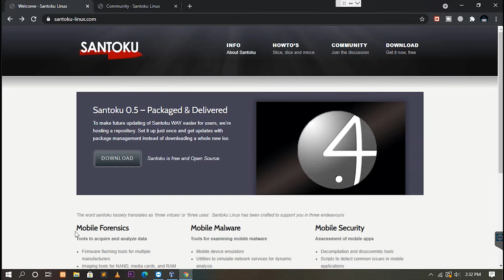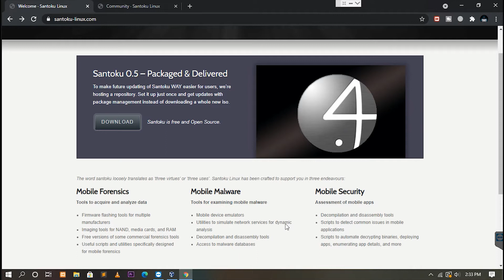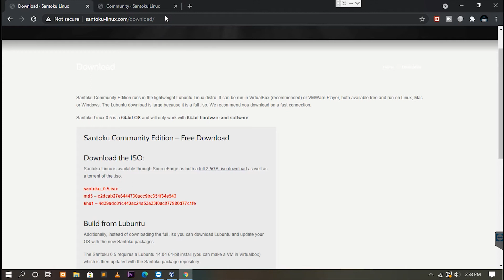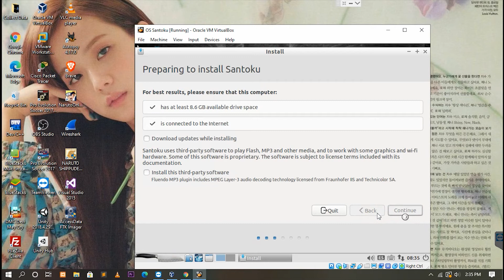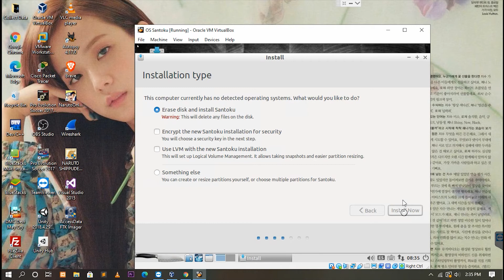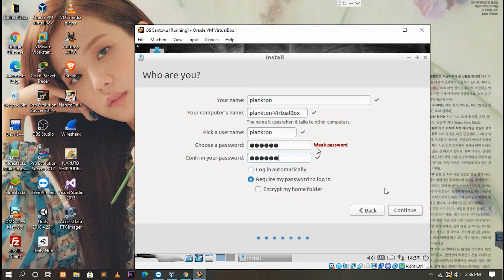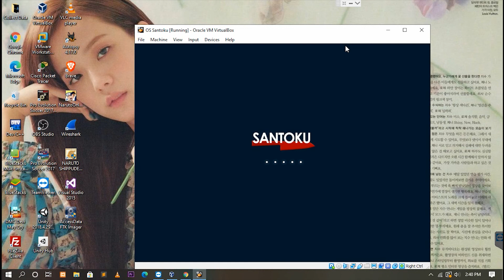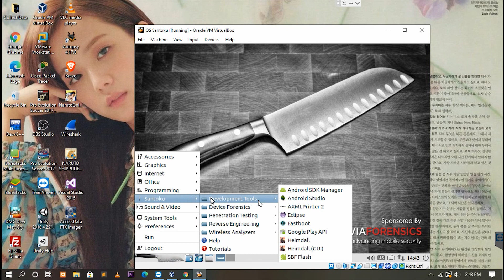How to Install Santoku Linux | Mobile Forensic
Santoku Linux CE is a free and open community project with a core team of seasoned professionals from the world of mobile security. The platform is targeted at your professional needs in mobile forensics, mobile malware, and mobile security testing.

The word santoku loosely translates as ‘three virtues’ or ‘three uses’. Santoku Linux has been crafted to support you in three endeavours:

Mobile Forensics
Tools to acquire and analyze data :
1. Firmware flashing tools for multiple manufacturers
2. Imaging tools for NAND, media cards, and RAM
3. Free versions of some commercial forensics tools
Useful scripts and utilities specifically designed for mobile forensics

Mobile Malware
Tools for examining mobile malware :
1. Mobile device emulators
2. Utilities to simulate network services for dynamic analysis
3. Decompilation and disassembly tools
Access to malware databases

Mobile Security
Assessment of mobile apps :
1. Decompilation and disassembly tools
2. Scripts to detect common issues in mobile applications
3. Scripts to automate decrypting binaries, deploying apps, enumerating app details, and more

Thanks.